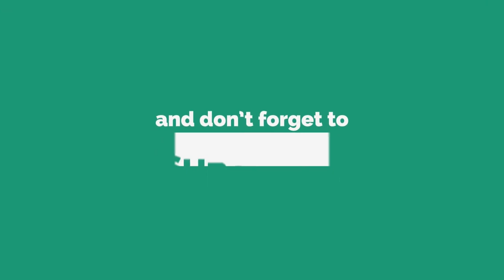WOW GHANA IS BLESS WITH GREAT WORSHIPERS ADOM FLOW